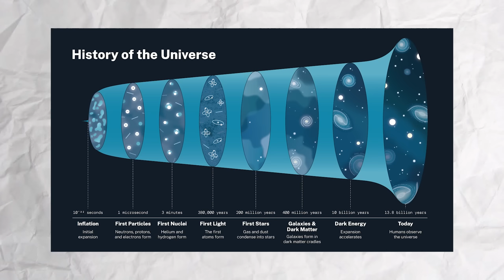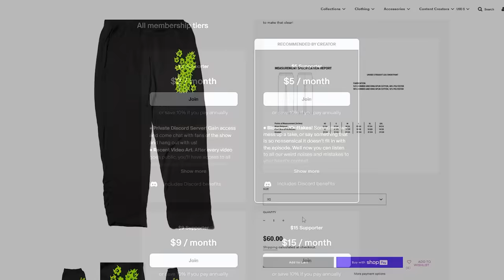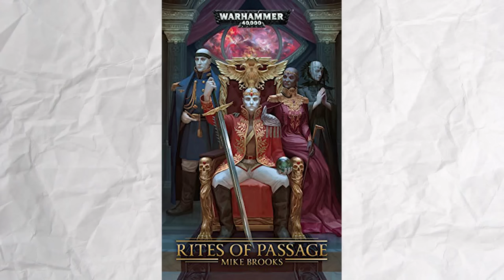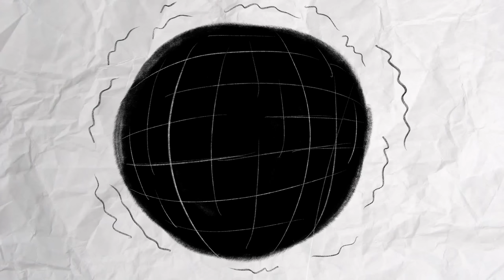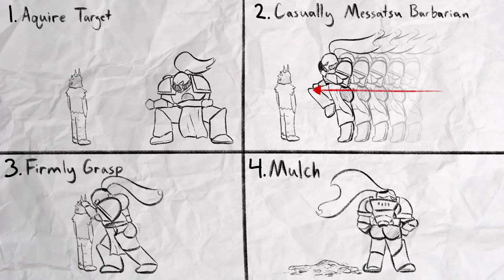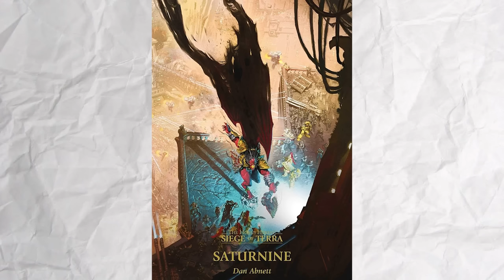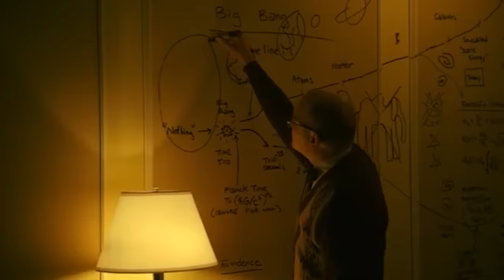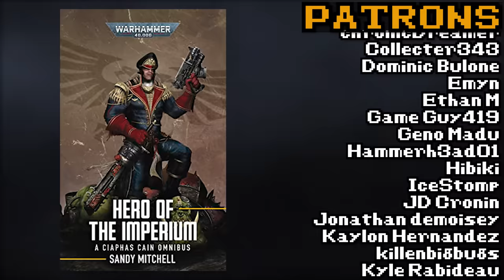Explaining THE EMPEROR To My Girlfriend | Warhammer 40k Lore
This episode Ava teaches Kari about THE EMPEROR OF MANKIND.

Like our voices? We’re both professional voice actors! Check out our demos, samples of our work, and more on our professional voice over websites:

Shoutout to @jdcoolha and Alex, our "Um Actually" Guys.